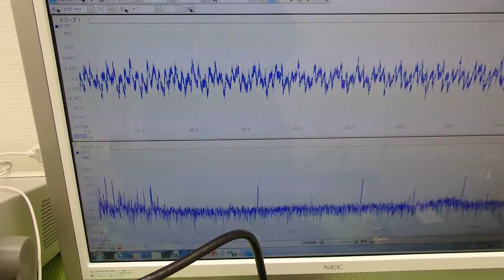オリジナル超音波実験 （超音波システム研究所 ultrasonic-labo）